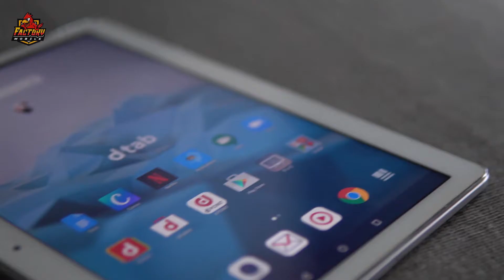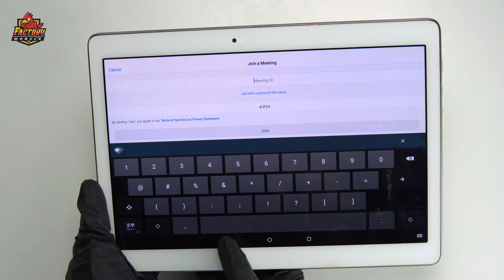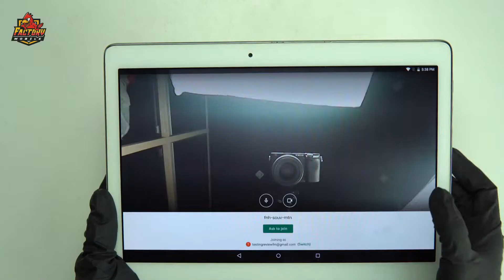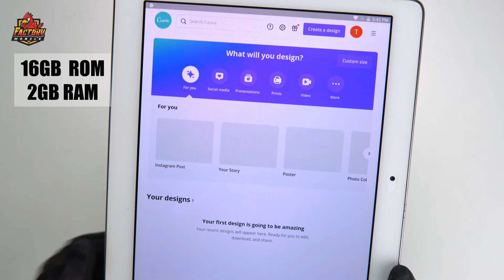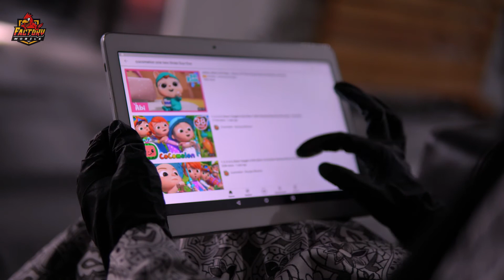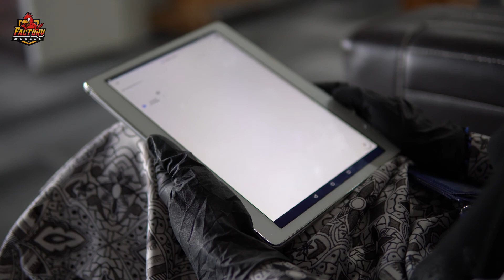Tab Bajet sesuai PDPR I NETFLIX I Editing I Presentation I Huawei D Tab D- 01H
Spec Tab :
10.1" Inch
6500mAh
13MP
HiSilicon Keirin 930
2GB RAM
16GB ROM

Tab ini boleh digunakan untuk PDPR atau untuk menonton video Netflix,youtube dan juga data support editing apps.